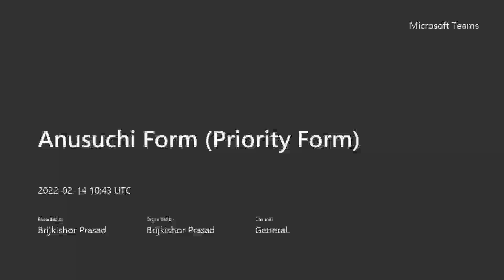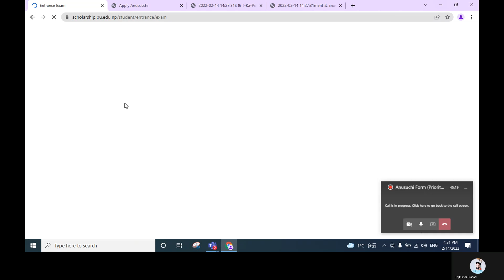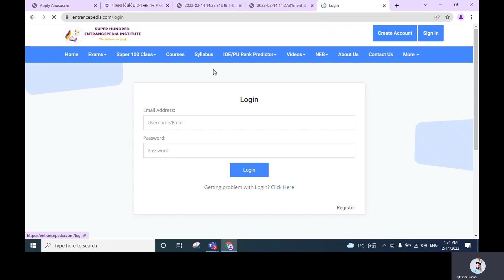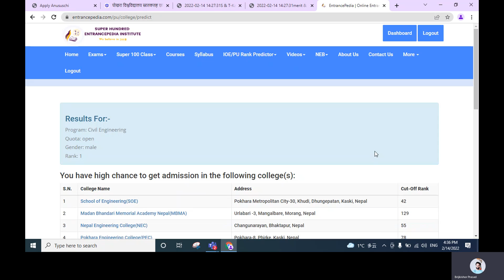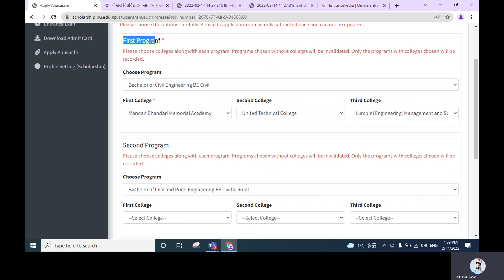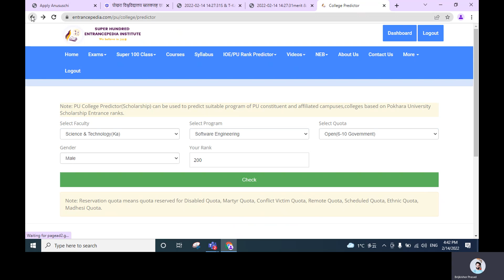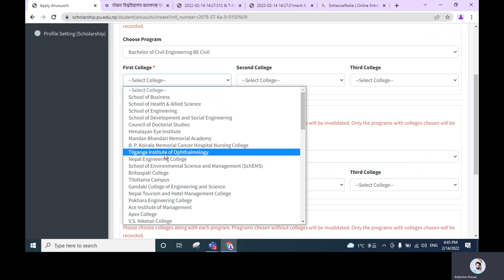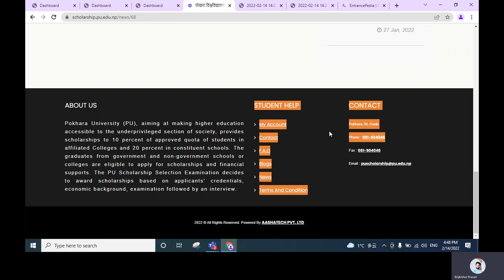How to fill Anushuchi/Priority Form-2078 |+ Pokhara University Scholarship Entrance | Cutoff ranks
Important Notice:
Now you can fill Priority form (Anusuchi form) of Pokhara University scholarship entrance for 2078
Note: One can apply upto 3 programs and for each program one can choose upto 3 colleges.